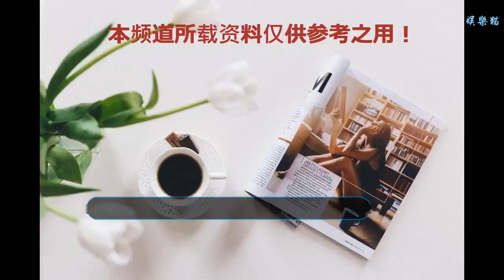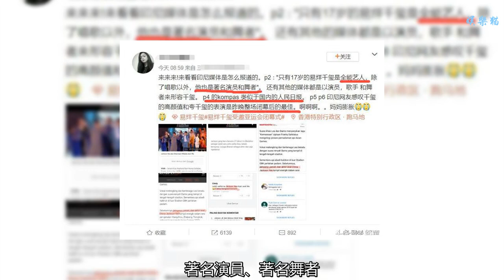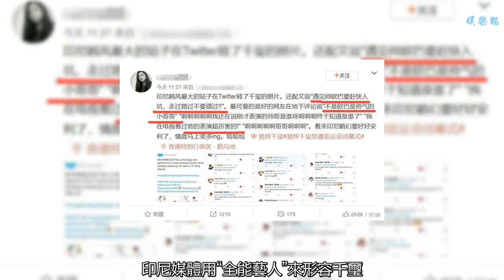印尼媒體用“全能藝人”來形容易烊千璽，卻抵不過網友的夸張評價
印尼媒體用“全能藝人”來形容易烊千璽，卻抵不過網友的夸張評價。考進了中央戲劇學院，拿下了中戲雙料第一，拿下了多個全球代言，參加了亞運會閉幕式。作為易烊千璽的粉絲，真的，真的好驕傲，而且他帶給粉絲的那種幸福感，驕傲感已經滲透到了粉絲每一天的生活當中，易烊千璽，是我們的小驕傲，也是國人的驕傲。
    當千璽站上亞運會閉幕式的那一刻，他只覺得自己是榮幸的。千璽在接受央視采訪的時候，對于自己能參加亞運會一事感到無比的榮幸。不知道大家記不記得在《舒適圈》里有這樣一句歌詞：告訴世界，我名字叫千璽。在亞運會的舞臺上，易烊千璽實現了他的這個夢想，他真的用行動，用舞蹈，用歌聲，告訴全世界，他的名字叫易烊千璽。在電視前守著看千璽的粉絲都激動的很，不少粉絲表示，本以為千璽在舞臺上唱《向往》會是那種一人一句的拼湊而成的節目，卻沒想到千璽不僅整首歌都唱了下來，還享受了亞運會舞臺上三分鐘的鏡頭，甚至千璽還將自己喜歡的舞蹈帶到了世界舞臺上。易烊千璽真的做到了讓世界知道他的名字。
    《杭州八分鐘》里的每一分鐘都不容錯過，不管是古代風的杭州，還是現代風的杭州，都讓世界人民看到了中國的特色文化，也讓更多的人了解了杭州。本來就有很多外國人喜歡中國，這下又多了更多的外國粉絲，當然還有不少外國人被千璽圈粉了，其中有印尼的網友，還有印尼的媒體。
    粉絲分享了印尼多個新聞網上和千璽有關的內容，有印尼國家新聞網，有很有分量的新聞網，還有很多的大大小小的媒體，其中一個印尼媒體用“全能藝人”來形容易烊千璽。也有的媒體用“歌手、舞者、演員”的身份來介紹千璽，還有媒體在這些身份之前加上了“著名”兩個字，著名演員、著名舞者，包括中央體育頻道的解說員也用“優秀青年代表”來形容千璽。千璽這一次不僅讓自己的名字等在了世界的舞臺上，也把中國青年的名字介紹給了全世界聽。
    除了印尼媒體外，千璽的表現還在印尼收獲了一大批的粉絲。印尼媒體用“全能藝人”來形容易烊千璽，卻抵不過網友的夸張評價。印尼媒體用“全能藝人”來形容千璽，而網友很夸張的用“全閉幕式最佳”來形容千璽，以及千璽的表演，還贊嘆了一把千璽的高顏值。也有網友說，自己在電視上看過他的表演，真的很棒……能登上亞運會閉幕式的都是在自己領域有很大成就的，千璽談不上最佳，但是網友給我們的評價我們虛心接受，千璽也有很多需要努力的地方。
    除了這些網友外，粉絲還分享了印尼韓風最大的站子在某平臺上轉載了千璽照片的動態。該站子不僅分享了千璽的照片，還發表文案說：遇見帥歐巴要趕快入坑，走過路過不要錯過！印尼媒體用“全能藝人”來形容易烊千璽，卻抵不過網友的夸張評價。好多網友在看到這條動態后給出評論：不是歐巴是帥氣的小哥哥。看來千璽的魅力真的開始擴散到國外了，從前或許是小幅度的漲粉，但最近估計會大批量的增加外國粉絲了吧！大家都知道的啊，追星無國界啊，這下粉絲姐姐有點慌了！
    千璽這一次的表現真的超級棒，而且粉絲也都很給力，在支持千璽的同時還不忘前提是中國。千璽是我們的小驕傲，我們是千璽的大驕傲。今天小驕傲回國了，不知道接下來還有什么驚喜在等著大家呢？